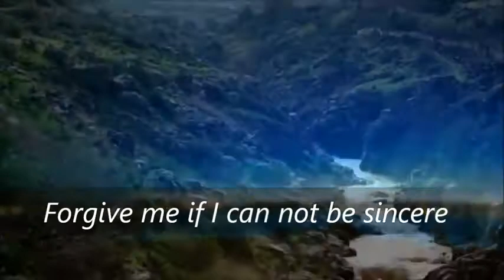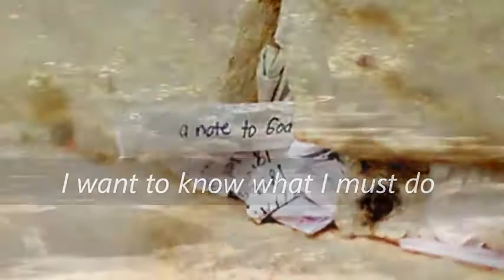The Destiny of My Love The Miracle of Israel